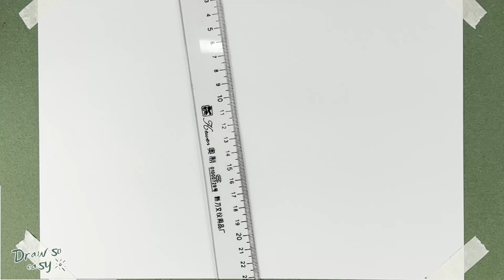Drawing Garten Of Ban Ban Cute Monster - How to Draw Jumbo Josh | Draw So Easy